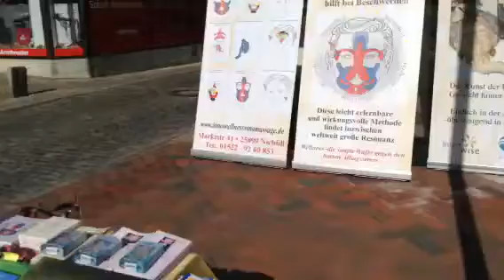Niebuell - Hauptstrassevergnuegen 2014